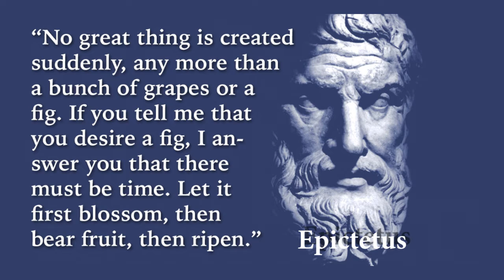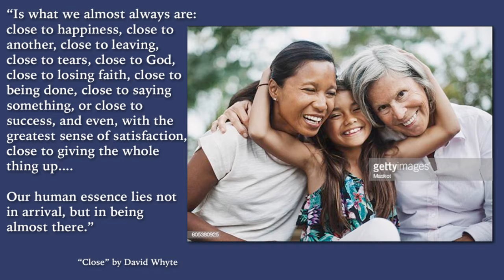2021.11.28 FCCS Sermon - Homesick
Rev. Curran's sermon is titled "Homesick" and scripture Luke 21:25-36.

First Congregational Church of Sonoma CA is an Open and Affirming, Creation Justice church - open and welcoming to all regardless of race, color, creed, gender, or sexual orientation. Videos of church life, our campus, and other activities are posted from time to time. We share our campus with Congregation Shir Shalom and a pre-k school called Old Adobe School. Enjoy.